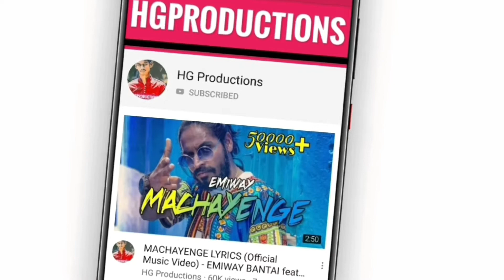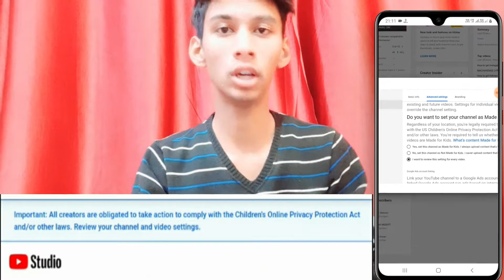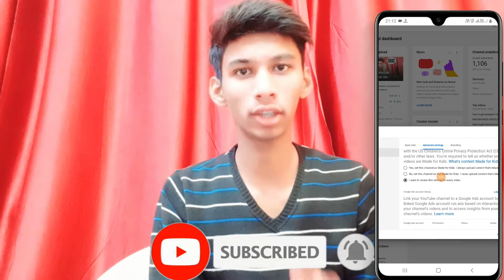🔥Monitize Karke Bhi Kuch Fayda Nahi 2020 | HarshitGargMrt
About this Video:
We have told you in this video NEW UPDATE ON YOUTUBE RULES FOR CREATORS (COPPA). FULL EXPLAIN FOR COPPA RULES AND TERMS.

*QUERIES SOLVED*

1. YOUTUBE BIG UPDATE IN 2019
2. YOUTUBE UPCOMING UPDATE
3. WHAT IS THE BAD NEWS FOR CREATORS
4. YOUTUBE EARNINGS IS VERY LOW SOON
5. WHAT IS THE COPPA
6. NEW CHANGES FROM COPPA UPDATE

 THIS VIDEO MAKE A EDUCATIONAL PURPOSE ONLY

youtube update
update 2020
youtube new settings
new update youtube
coppa kya hai
youtube update
youtube kids update
youtube app update
update
big youtube update
youtube channel 10 big update
new update youtube
youtube channel delete big update 2019
youtube ios update
big update on youtube
new youtube update
youtube news update

coppa
youtube coppa
coppa update
coppa youtube
coppa law
youtube new update
youtube update
update
youtube new update 2019
coppa youtube update
youtube latest update
youtube kids coppa act
coppa yo
what is coppa act
coppa kya hai
coppa policy
new youtube update
youtube coppa compliance
coppa policy explain
coppa act
coppa new update
how to set coppa